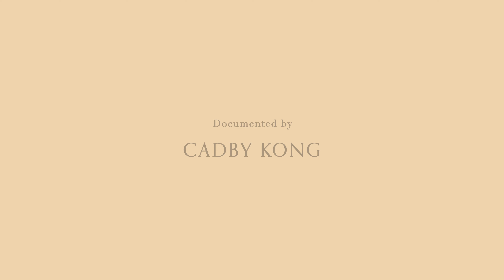Come Undone - Ella Keita (live)